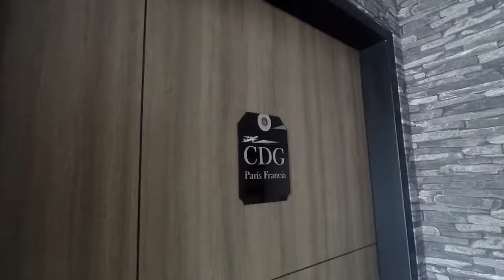Armenia Colombia Travel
In this Armenia Colombia travel video you'll get a glimpse of
Colombias coffee region.

It is one of the most popular places for foreign travelers in Colombia to visit.

Maybe because of the outstanding character the city presents: beautiful gardens, cool night breeze, sunny weather, the best coffee, the beautiful countryside, happy and helpful locals, and mixed with a relaxing vibe.

What about going to coffee plantations? It is a pleasant experience to take an authentic coffee tour of a finca.